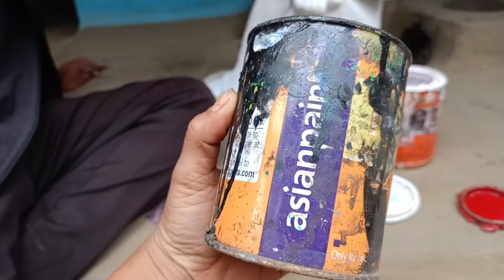monkey colouring tutorial.cemented monkey colour kaise kare.how to colour monkey.monkey painting.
monkey colouring tutorial.cemented monkey colouring kaise kare.how to colour monkey.monkey painting art.